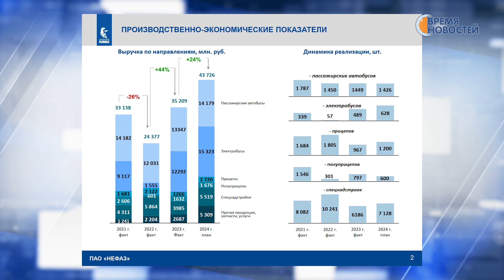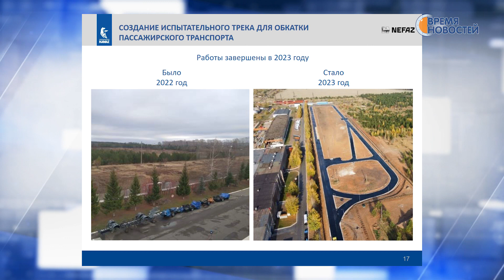«Оперативка» главы: новые победы родного Нефтекамска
22 апреля глава администрация провел очередное оперативное совещание. Руководители ведомств отчитались об итогах деятельности своих служб за прошедшую неделю. Об успехах главного предприятия города – автозавода, доложил генеральный директор предприятия. А сам Эльдар Валидов рассказал о новом достижении Нефтекамска как муниципалитета.